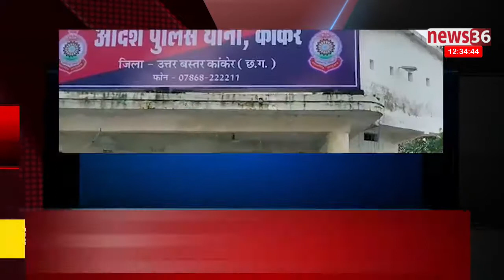मंझनियां 1 बजे तक के बड़का समाचार ।। HEADLINE ।। 29 दिसंबर